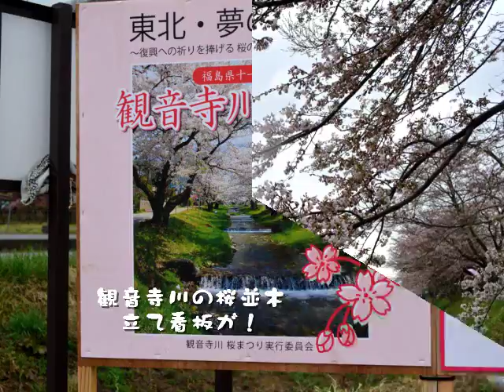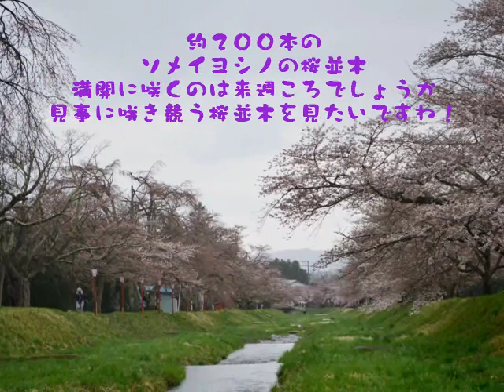観音寺川の桜並木